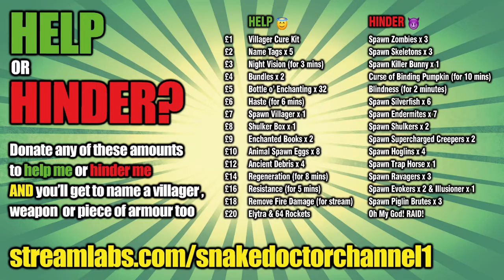Cave Dwellers [12] - JUNGLE PALS & RAID DEATHS! (Minecraft 1.17 Caves and Cliffs SMP)